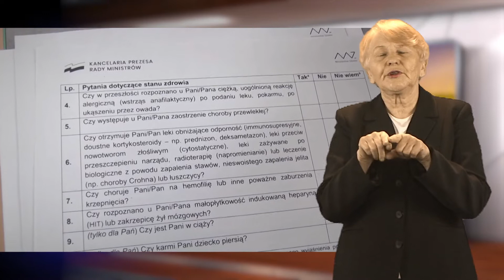Racibórz. Wiadomości dla niesłyszących